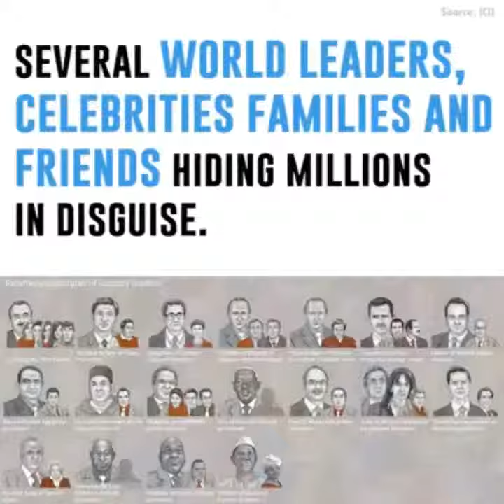What Are The Panama Papers?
What Are The Panama Papers? the Panama Papers. And then the names spilled out: Messi. Ulloa. Putin. Cameron.